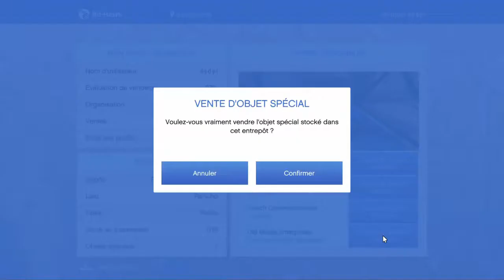ON VEND UNE MARCHANDISE SPÉCIALE - GTA V ONLINE